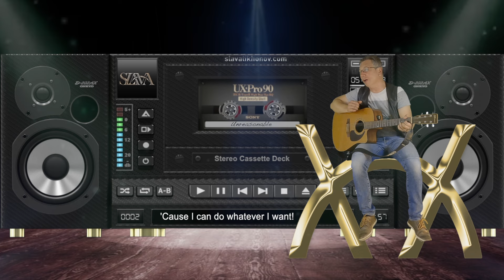Unreasonable - Original Song (Music Video)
Official music video of Slava Tikhonov's Unreasonable - Original Song (Music Video)
Featuring Gary Bradbury on sax

The song is inspired by my wonderful neighbour who occupied the strata committee and does whatever he wants (at everyone else's expense). Do you have to say anything against that? Well, you are unreasonable. Look everybody - he is unreasonable! Does anyone have to say anything against that? Guess not! Let's just glue it in with Unreasonable Communication by-law. How great - we all agree because this is how democracy works!
The circus is in town! Wait... it's always been here.

Unreasonable
Music/Lyrics by Slava Tikhonov

{Verse 1:}
I'm being humble to describe myself
The smartest cookie in the jar
It is related to my mental health
My narcissism has gone too far

I am one of those who always know the best
Rely on me I'm always right
But thoughts of being wrong won't let me rest
Like a group of splinters in my mind

If you ever dare
To question my reign
You're gonna be writhing in pain

{Verse 2:}
I change my colours as the backgrounds change
I'm telling you - Hey, it's my natural colour!
Don't trust your vision I'm beyond your range
And I like you the more the duller.

If you deal with me you have to make a choice
Respect authority and bow
I will defame you if you raise your voice!
I'll coin a nasty name for you - I'll call you...

{Chorus 1:}
Unreasonable x4
You are...
Unreasonable x4
This makes me right
And that makes you wrong
If I just repeat - you're
Unreasonable x4
You are...
Unreasonable x4

{Verse 3:}
I wonder how do people eat this sh!t
'Cause I can do whatever I want
And you'll be thanking me for all I did
And you'll be sorry if you don't!
That would be...

{Chorus 2:}
Unreasonable x4
You are...
Unreasonable x4
It makes me feel safe
In my stupid brain
Repeating this word - you're
Unreasonable x4
You are...
Unreasonable x4